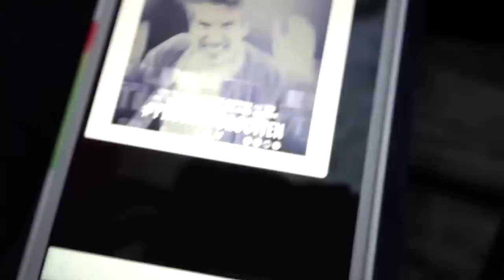ALIEN CONSPIRACY THEORY!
I GO TO AUSTIN AND PHOENIX TO LEARN ABOUT THE NEW FILM, PHOENIX FORGOTTEN! See it in theaters on 4/21/17! I had a blast!